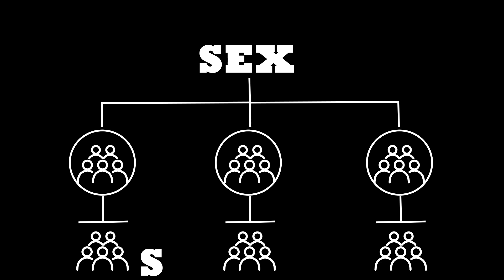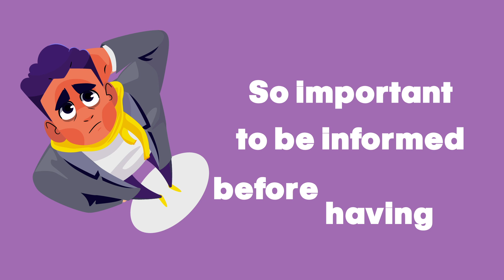Tips for using a Condom Safely 🍆 Puberty for Boys Stages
Condoms are a way of contraception. In this video, we explain how to use a condom the right way.

Seriously, don't skip any of these steps!

0:00 Chapters
0:08 Safe Sex
0:53 Condoms
1:37 What if the condom breaks?

💚 Let’s connect!